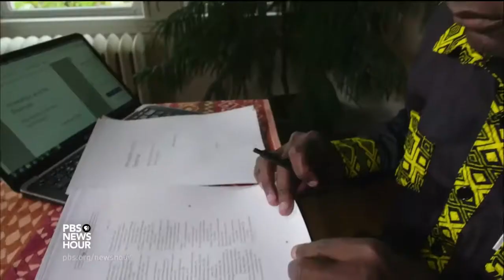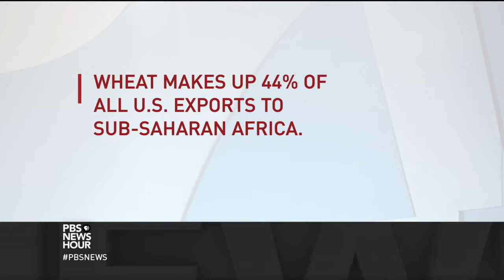How farmer philanthropist Howard Buffett is planting hope in Africa